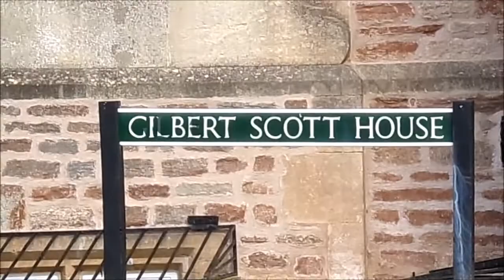Sheila's Visit to Wells, Part III (Available in Black in White} The old Mendip Mental Asylum Site---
Monuments of the past in mental health history places so quickly dismissed---food for thought as solving mental health problems still exists---often exasperated by life in big, complicated societies--May be good retreats still have a place ???